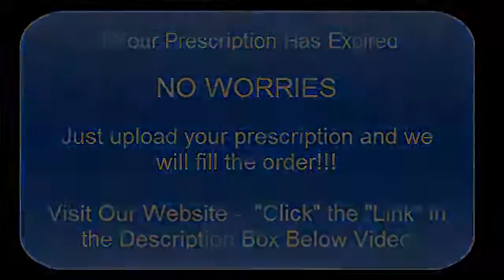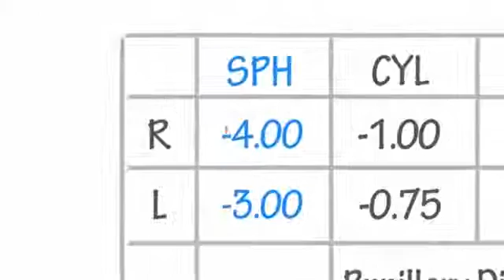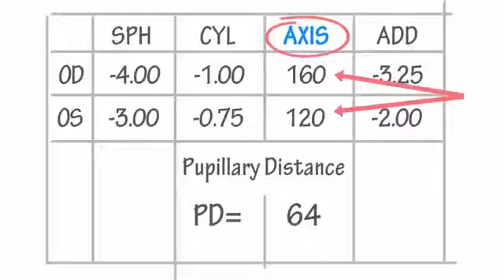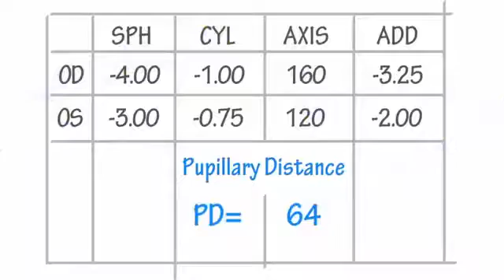Prescription Glasses Online Goggles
So, you've just had an eye exam and your optometrist or ophthalmologist has given you an eyeglass prescription. He or she probably mentioned that you are nearsighted or farsighted, or perhaps that you have astigmatism. (If that's not the case, and you need to see an eye doctor, click here to find one near you.)
But what do all those numbers on your eyeglass prescription mean? And what about all those abbreviated terms, such as OD, OS, SPH and CYL?

What OD And OS Mean

The first step to understanding your eyeglass prescription is knowing what "OD" and OS" mean. They are abbreviations for oculus dexter and oculus sinister, which are Latin terms for right eye and left eye.

Your eyeglass prescription also may have a column labeled "OU." This is the abbreviation for the Latin term oculus uterque, which means "both eyes."

Prescriptions written for eyeglasses, contact lenses and eye medicines, some doctors and clinics have opted to modernize their prescriptions and use RE (right eye) and LE (left eye) instead of OD and OS.

On your eyeglasses prescription, the information for your right eye (OD) comes before the information for your left eye (OS). Eye doctors write prescriptions this way because when they face you, they see your right eye on their left (first) and your left eye on their right (second).

Sphere (SPH). This indicates the amount of lens power, measured in diopters (D), prescribed to correct nearsightedness or farsightedness. If the number appearing under this heading has a minus sign (–), you are nearsighted; if the number has a plus sign (+) or is not preceded by a plus sign or a minus sign, you are farsighted.

The term "sphere" means that the correction for nearsightedness or farsightedness is "spherical," or equal in all meridians of the eye.

Cylinder (CYL). This indicates the amount of lens power for astigmatism. If nothing appears in this column, either you have no astigmatism, or your astigmatism is so slight that it is not really necessary to correct it with your eyeglass lenses.

The term "cylinder" means that this lens power added to correct astigmatism is not spherical, but instead is shaped so one meridian has no added curvature, and the meridian perpendicular to this "no added power" meridian contains the maximum power and lens curvature to correct astigmatism.

The number in the cylinder column may be preceded with a minus sign (for the correction of nearsighted astigmatism) or a plus sign (for farsighted astigmatism). Cylinder power always follows sphere power in an eyeglass prescription.

Meridians of the eye are determined by superimposing a protractor scale on the eye's front surface. The 90-degree meridian is the vertical meridian of the eye, and the 180-degree meridian is the horizontal meridian.
Axis. This describes the lens meridian that contains no cylinder power to correct astigmatism. The axis is defined with a number from 1 to 180. The number 90 corresponds to the vertical meridian of the eye, and the number 180 corresponds to the horizontal meridian.

If an eyeglass prescription includes cylinder power, it also must include an axis value, which follows the cyl power and is preceded by an "x" when written freehand.

The axis is the lens meridian that is 90 degrees away from the meridian that contains the cylinder power.

Add. This is the added magnifying power applied to the bottom part of multifocal lenses to correct presbyopia.

Prism. This is the amount of prismatic power, measured in prism diopters ("p.d." or a superscript triangle when written freehand), prescribed to compensate for eye alignment problems. Only a small percentage of eyeglass prescriptions include prism.

When present, the amount of prism is indicated in either metric or fractional English units (0.5 or ½, for example), and the direction of the prism is indicated by noting the relative position of its "base" or thickest edge. Four abbreviations are used for prism direction: BU = base up; BD = base down; BI = base in (toward the wearer's nose); BO = base out (toward the wearer's ear).

Sphere power, cylinder power and add power always appear in diopters. They are in decimal form and generally are written in quarter-diopter (0.25 D) increments. Axis values are whole numbers from 1 to 180 and signify only a meridional location, not a power. When prism diopters are indicated in decimal form, typically only one digit appears after the period.